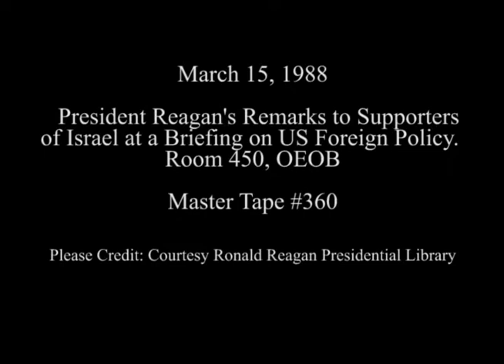President Reagan's Remarks at a Briefing on US Foreign Policy on March 15, 1988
Full Title: President Reagan's Remarks to Supporters of Israel at a White House Briefing on United States Foreign Policy in Room OEOB Old Executive Office Building on March 15, 1988

Access Restriction(s):Unrestricted
Use Restriction(s):Unrestricted